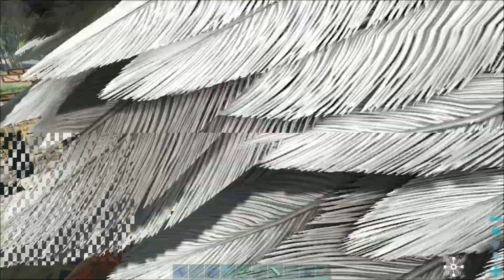I TRIED PEACE FOR A DAY - ARKIVE SMP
Today Kitty tries her hardest to be at peace and not cause any trouble on the Arkive SMP but even when she isn't the one causing the trouble, it still can be adventurous and she can still end up in countless stressful situations.

You came for ARKIVE but maybe you might want to check out one of my 100 Days - Gen 1 or Extinction or Jurassic Park

Dont forget to check out everyone's adventures on the server too -